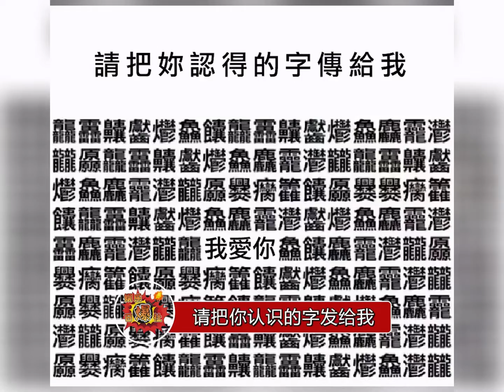十秒内，把你认识的字打出来发给我。（往中间看）